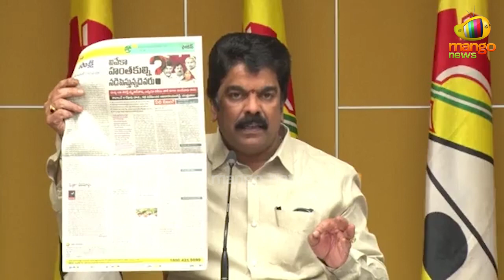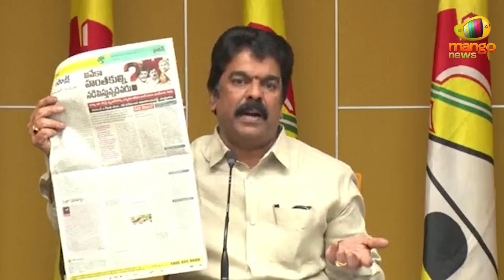TDP Leader Bonda Uma Sensational Comments On CM Jagan | TDP Vs YCP | AP News | Mango News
TDP Leader Bonda Uma Sensational Comments On CM Jagan.